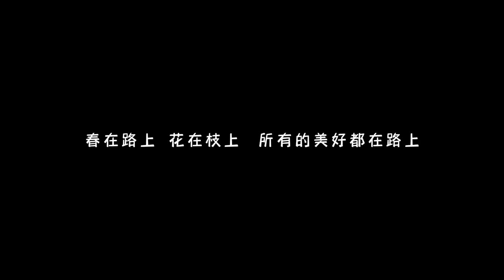添加新成员啦！快乐应该是锦上添花#我的vlog